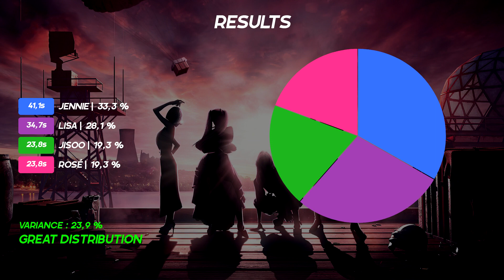(AI COVER) BLACKPINK — Bad Girls | Line Distribution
Song : Bad Girls
Artist : BLACKPINK (블랙핑크)
Original Artist : SICKOTOY, INNA, ANTONIA, Eva Timush
Album : PINK DIAMOND
Outro : Bad Girls

Credit for the AIs : @HelloKattyz @leemixes3854